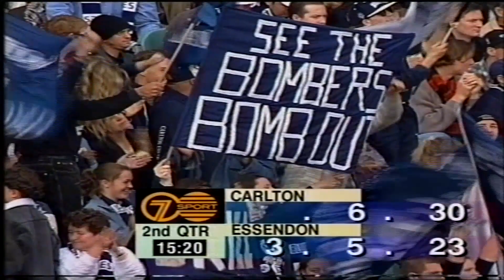Carlton v Essendon - AFL Round 7, 1995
Carlton: 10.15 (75) def. Essendon: 9.13 (67)
Venue: MCG (Crowd: 73,753)